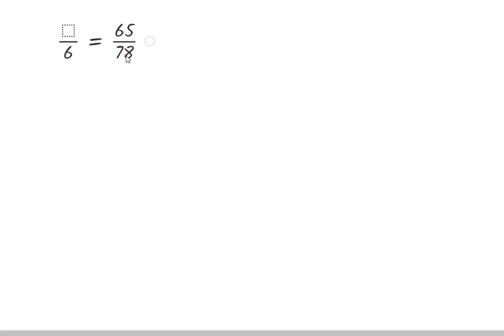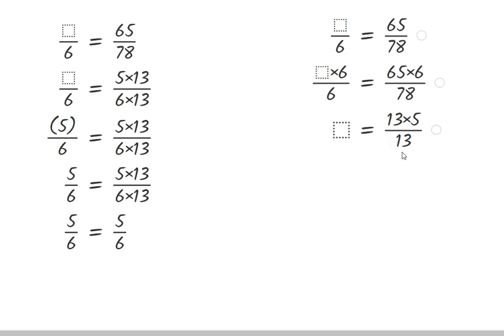Le concept de fraction avec Graspable Math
Comprendre l'addition de fractions qui n'ont pas le même dénominateur et trouver un terme manquant dans un rapport proportionnel.